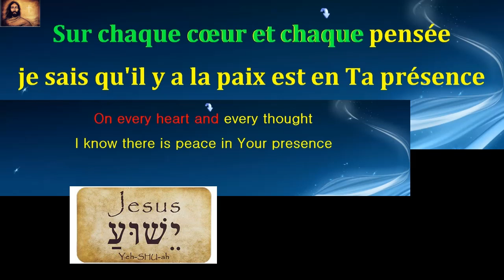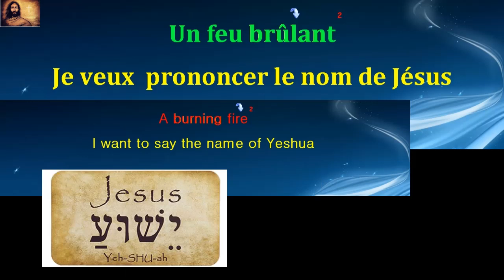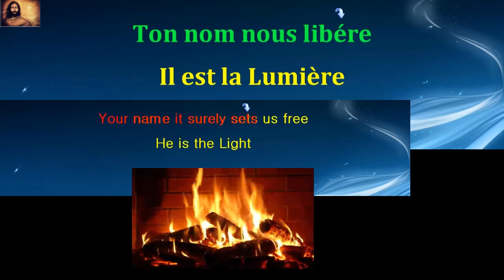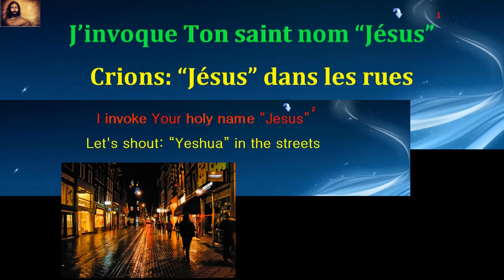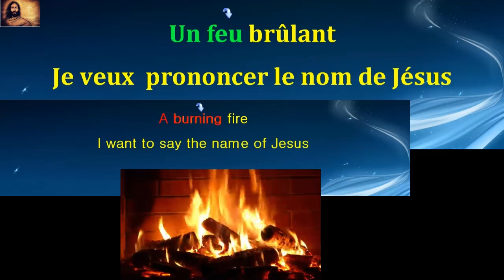Je Dis Jesus et Yeshua